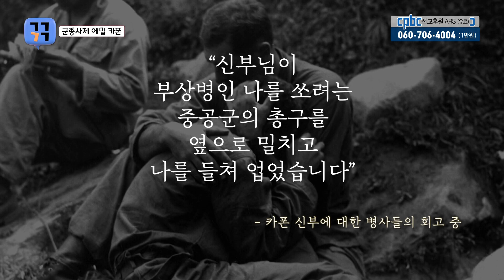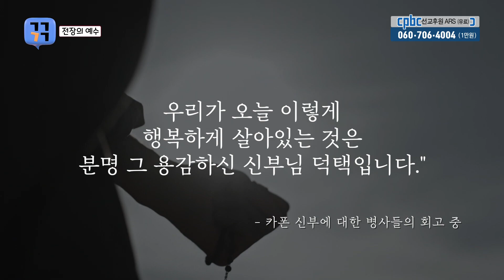미국 최고의 훈장🏅을 받은 군종신부, 에밀 카폰 | 그것도 가톨릭이었어? 갸가, 가가? EP12 | 군종제도도 가가 | 맹현균 기자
2013년 4월, 당시 미국 대통령 버락 오바마는
죽은 이들에게는 수여하지 않는 다는 불문율을 깨고,
미국 최고의 군사훈장 ‘명예훈장’을 에밀 카폰에게 수여합니다.
미군의 군종장교로서 한국전쟁에 참전한 ‘에밀 카폰 신부’
전장의 예수로 불리며 수많은 이들에게
하느님의 사랑을 몸소 보여준 그로 인해
우리나라에도 군종제도가 생기게 되었는데요,
전쟁의 참혹했던 현실 속에서도 그가 삶을 통해 보여줬던
그 사랑의 흔적을 따라가봅니다.

방송선교ARS후원 :
후원문의, 매일미사 지향 신청 : 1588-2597
카카오톡 플러스친구 : cpbc TV